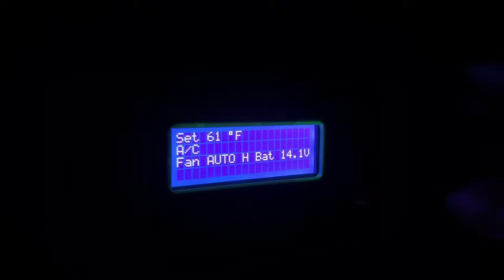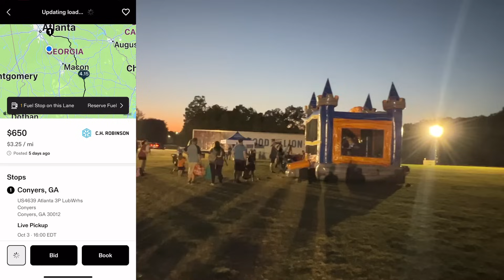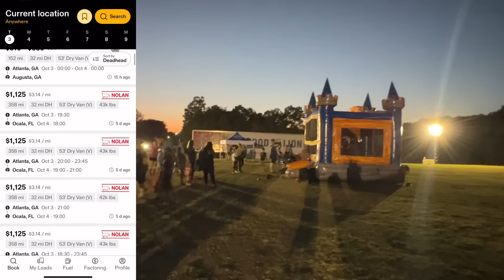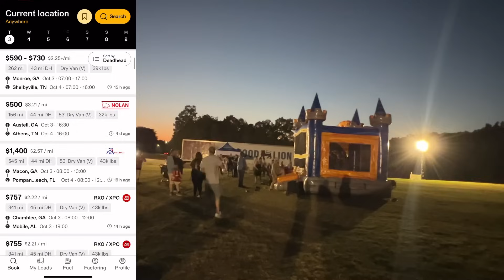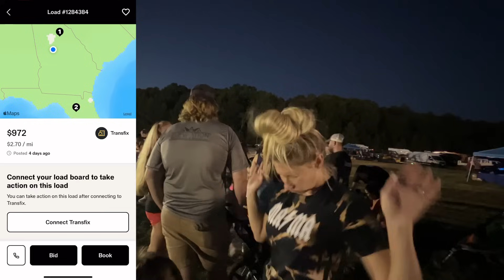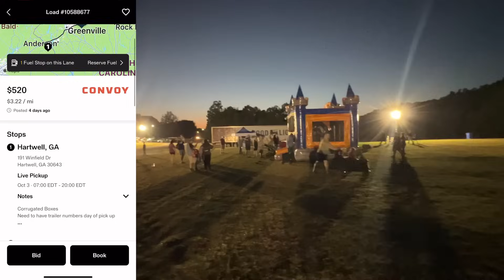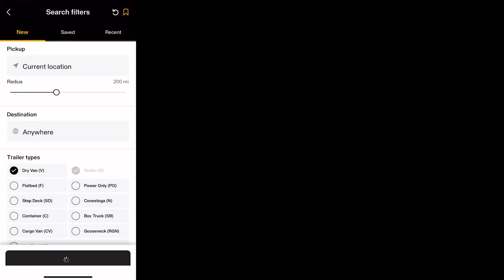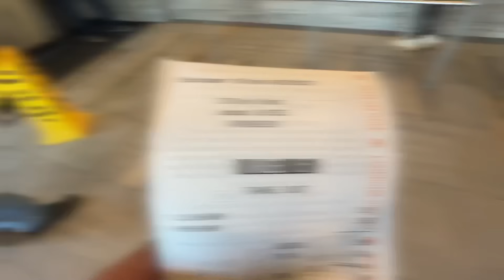24 hours at a Truck Stop trying to Find a LOAD !!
JustTruckin.shop

GreenAPU.com

1228 High Falls Rd
Griffin, GA  30223
United States

SafetyAuditPrep.com